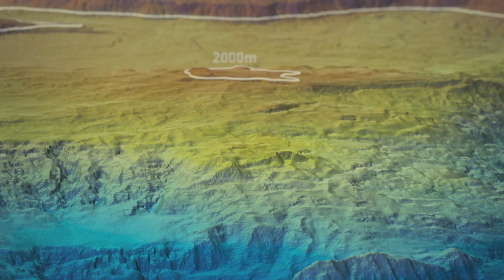Our Scientists – From Coast to Coast to Coast - Ellen Kenchington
“Meet Dr. Ellen Kenchington, Research Scientist at the Bedford Institute of Oceanography in Dartmouth, Nova Scotia. Watch as Ellen explains her work in understanding organisms that live in the deep waters.”